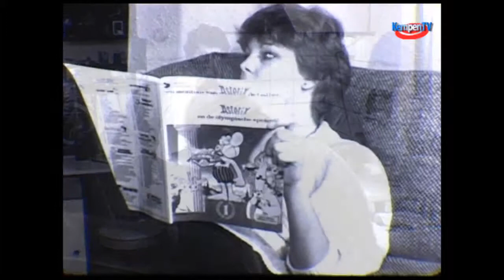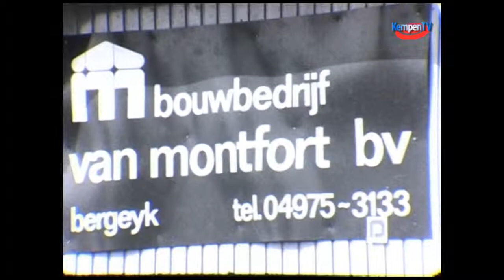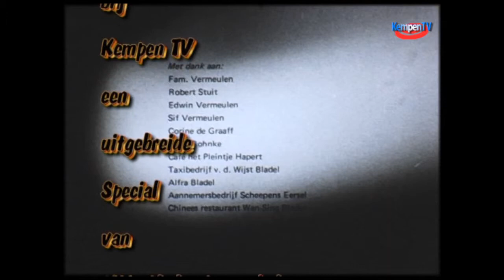2011 februari Bladel aankondiging Geslagen Honden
Kempentv uitzending februari 2011 Bladel.Geslagen Honden', gemaakt in 1983.
Het gaat over een gezin uit Bladel, waarvan de vader werkeloos wordt.
Dat veroorzaakt vele problemen met een tragische afloop.
De gehele uitzending van deze special kunt u zien op zondag 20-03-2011.